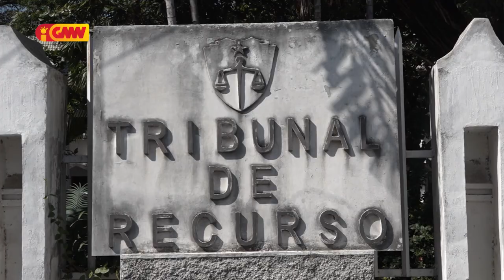TR Notifíka PPN atu halo Fiskalizasaun Abstrata kona ba konstitusionalidade Lei OJE 2021